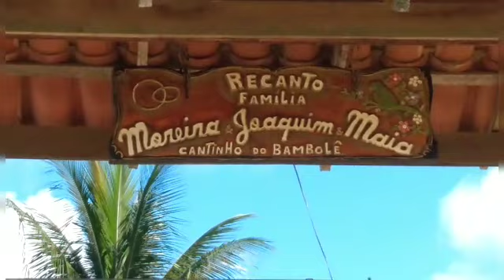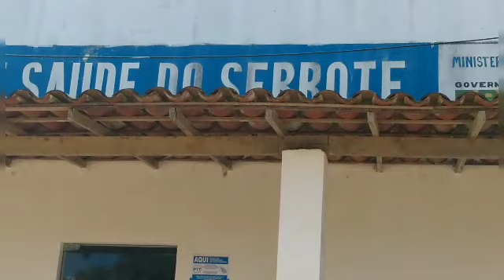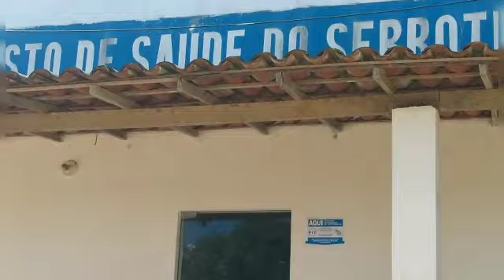passeio na roça